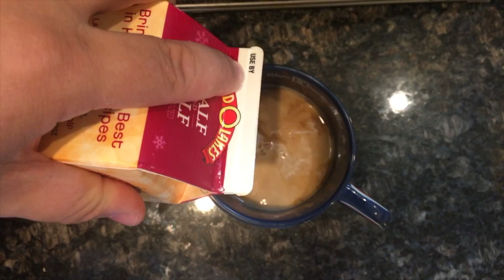How to make a backup strategy for you photos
Backing up photos is essential for any photographer.  Learn the system we have setup to protect our images both in our studio and offsite.